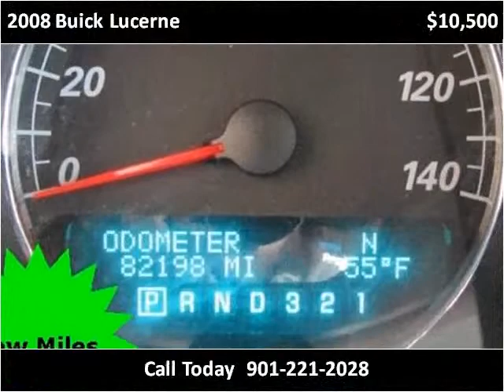2008 Buick Lucerne Used Cars Olive Branch MS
This 2008 Buick Lucerne is available from Cornerstone Automotive.